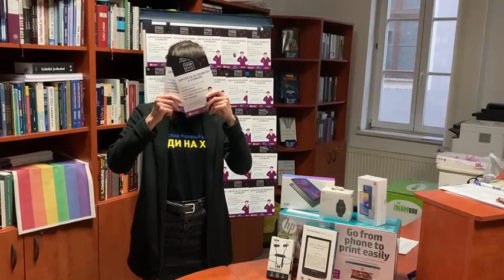Vyhrajte v Ekonkvíze!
Chcete sa aj vy otestovať z ekonómie? Vyskúšajte Ekonkvíz a vyhrajte cenné veci od Nay Elektrodom! Do súťaže sa môže zapojiť každý, bez ohľadu na vek, prax či štúdium.

Podmienky losovania:
1. Otestujte sa z ekonómie na
2. Vyplňte celý test čo najlepšie v stanovenom časovom limite.
3. Najlepšie testy sa dostávajú do losovania!

☝🏻Pozor! Ak si stredoškolák/stredoškoláčka, nezabudni pri registrácii uviesť názov školy a meno učiteľa. Tvoja šanca na výhru je vyššia! Losujeme 3 víťazov spomedzi verejnosti a 3 víťazov spomedzi stredoškolákov. Každý súťažiaci má len dva pokusy na vyplnenie testu, do losovania sa dostáva lepší výsledok.

Držíme všetkým palce!